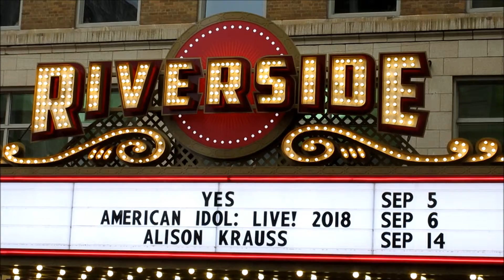Looking Forward To Yes Featuring ARW Live In Milwaukee, Wisconsin On September 5, 2018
I'm looking forward to attending the Yes Featuring ARW 50th Anniversary Tour concert at Riverside Theater in Milwaukee, WI on September 5, 2018. ARW = Yes.